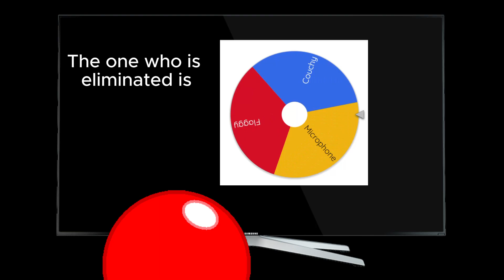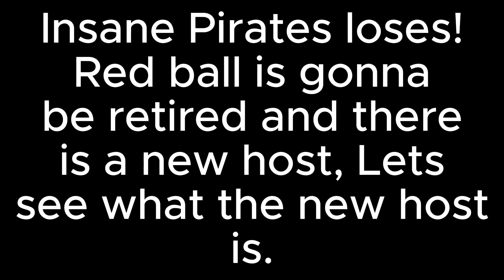BTBTH 2: Tuggies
These teams were doing a tug of war